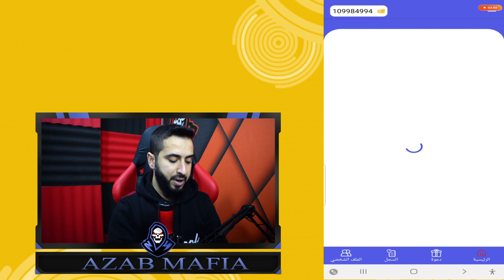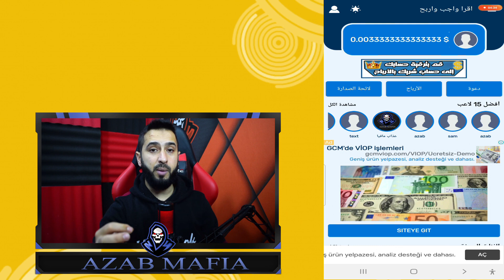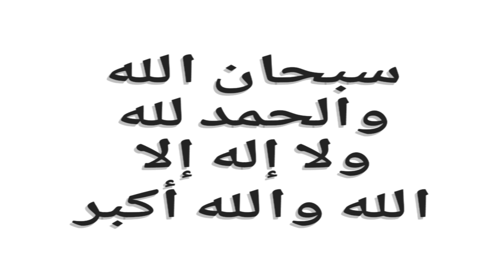تسريبات السيزون 9 ببجي موبايل رسميا تسريبات السيزون 9 وجميع اضافات التحديث الجديد ببجي موبايل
رابط تحميل تطبيق ( شارك معنا ) لشحن شدات ببجي مجانا اكثر من 1000 شدة  مجانا 👇👇
رابط تحميل التطبيق يلي شرحنا علية بالفيديو
تسريبات السيزون 9 ببجي موبايل رسميا - تسريبات السيزون 9 ببجي موبايل رسميا ✅ سكنات التقييم الموسم التاسع 😱🔥 | pubg mobile season m9.

اختراق سيزون 9 رسميا استعراض رويال باس سيزون 9 من 1- 50 rp + موعد انتهاء سيزون 8 وبدأ سيزون 9 الشهر التاسع استعراض جميع تسريبات السيزون 9 ببجي موبايل فتح استعراض الرويال باس السيزون 9 التاسع كامل تسريبات الرويال باس السيزون 9 ببجي كاملا سكنات الموسم 9 ببجي بشكل كامل.
تسريبات السيزون التاسع m9 ببجي موبايل رسميا الرويال باس الموسم 9 وأيضا سكنات تقييم تحديث ببجي 1.
تسريبات ببجي الموسم 9 ، السيزون 9.
سيد اسطورة تسريبات السيزون 9 التاسع ببجي c2s9.
تسريبات السيزون m9 في لعبة ببجي موبايل. تسريبات السيزون c2s5 في لعبه ببجي موبايل.